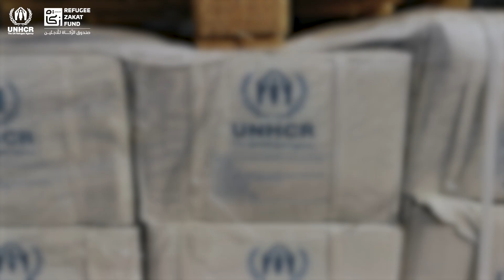Islamic Philanthropy Mid-Year Report 2023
In its new report, UNHCR showcases how more than 1.5 million people will be supported by Zakat and Sadaqah received from January to June 2023 through the Refugee Zakat Fund.